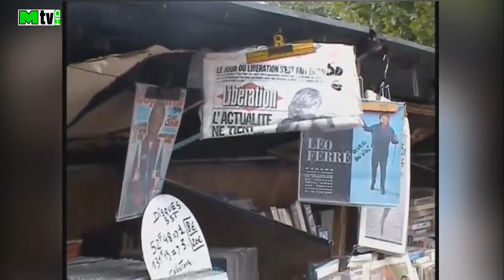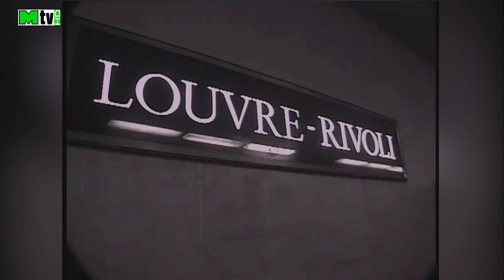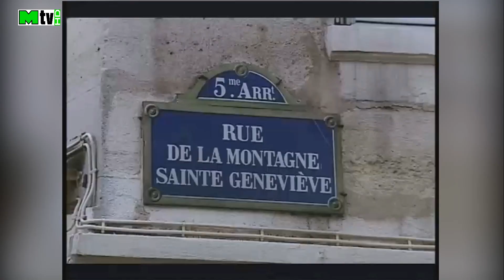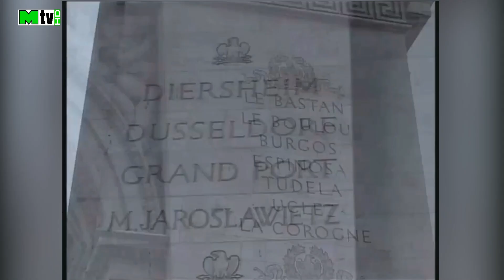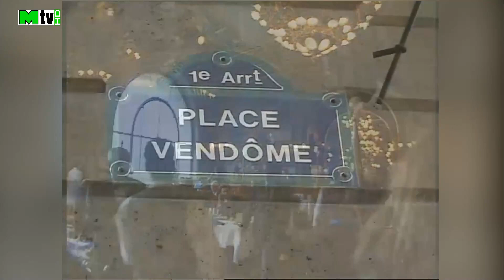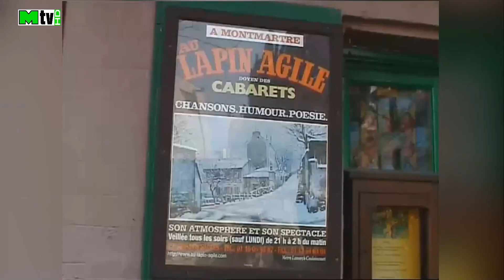Bonjour Paris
Paris in seinen Chansons ein Film von Fred Schmitz